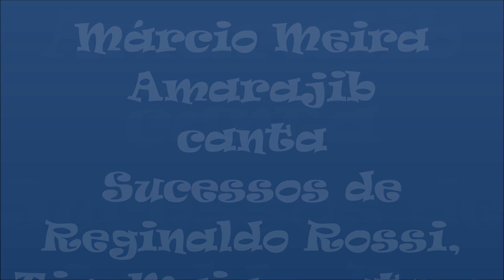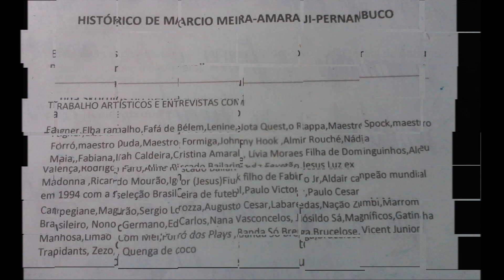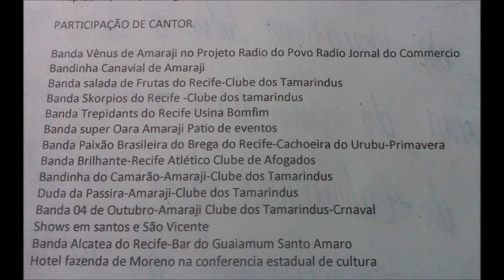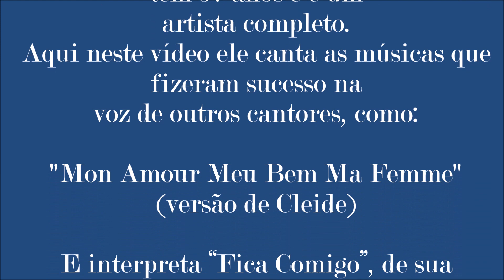Márcio Meira Amaraji, uma Mistura perfeita de Reginaldo Rossi com Tim Maia!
Márcio Meira Amaraji é de Pernambuco, tem 57 anos e é um artista completo.
Aqui neste vídeo ele canta as músicas que fizeram sucesso na voz de outros cantores, como:
- "Mon Amour Meu Bem Ma Femme" (versão de Cleide)
- “Fica Comigo”, de sua autoria: “Fica Comigo” é uma composição de Márcio Meira com arranjo musical de Márcio Meira e Moises, e produção musical e estúdio por Edmar Gomes.
- "Gostava tanto de você" (de Tim Maia)
- "Sorria Sorria" (de Evaldo Braga)